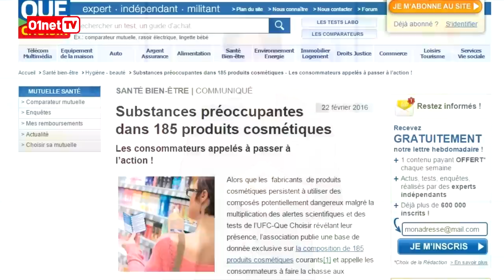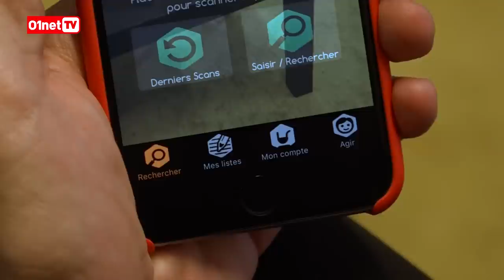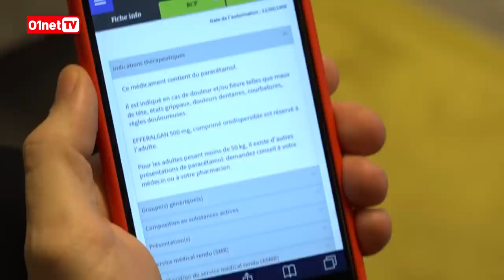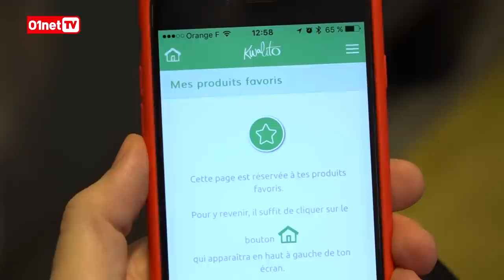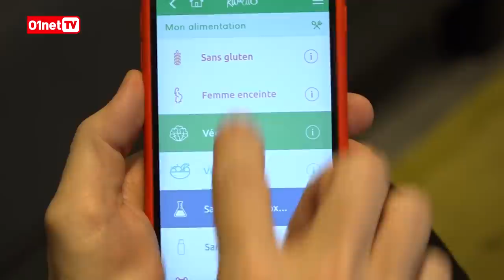5 applis pour déchiffrer les codes barres et QR codes !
Les codes barres sont partout, sur les emballages de nourriture, sur les médicaments, sur les produits cosmétiques... Mais savez-vous vraiment ce qu'ils signifient ?

Voici une sélection d'applications pour mieux comprendre l'intérêt de ces fameux codes barres et QR codes :
- Noteo
- Medicaments.gouv
- Foodgrade
- Kwalito
- MadeIn